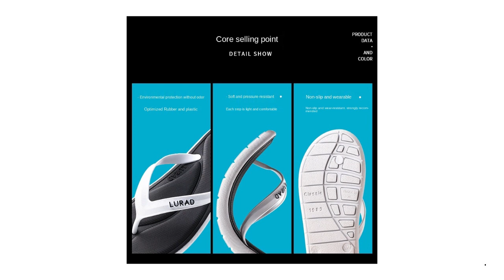Memory Sponge Massage Men's Flip Flops Summer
Brand Name: XMISTUO
Shoes Type: Flip Flops
Origin: CN(Origin)
Season: Summer
Applicable Place: Outside
Upper Material: PU
Item Type: Slippers
Outsole Material: EVA
Heel Height: Low (1cm-3cm)
Style: Business